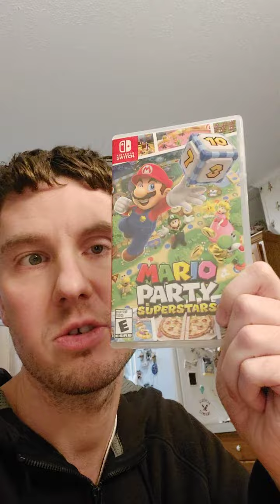Floopes' November (21) Switch Pickups